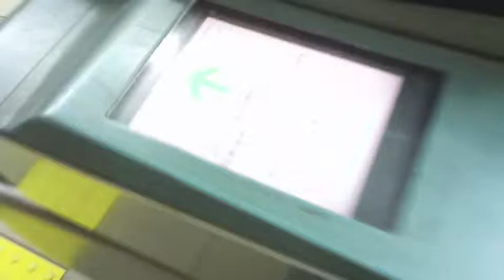MATT Y ROXANA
A call to all the 2010 danceWebers to share the fortuitous moments of contact across time and space so that it can be shared and amplified!